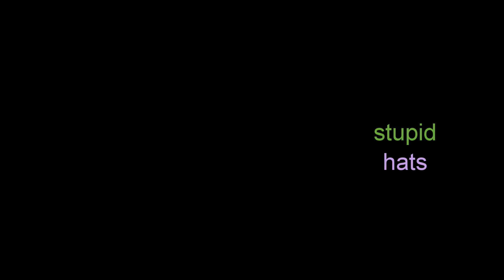Fox News Frogs and Friends talking heads debate the hot news in Ferguson, Missouri!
Fox News broadcasters interviews guests about the events surrounding the verdict in Ferguson, Missouri!

Frogs from: 33 screaming frogs
By: Booze Rivers